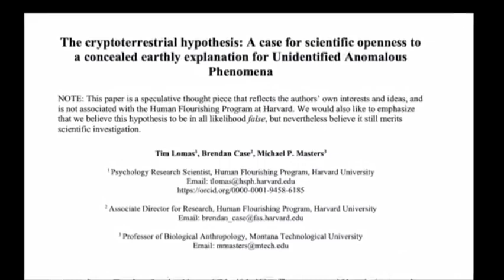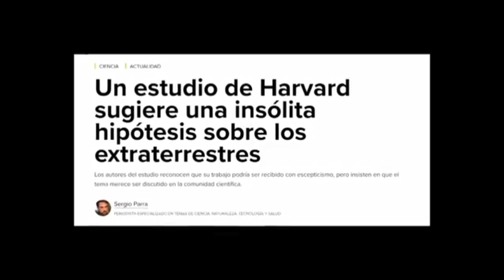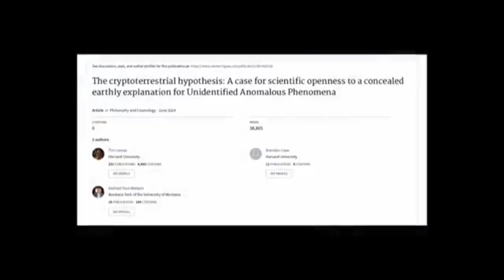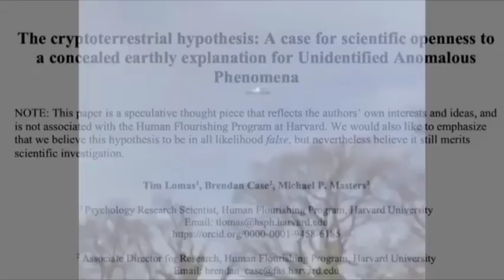CRYPTO TERRESTRES? Ya viven aquí los Extraterrestres! * Los Seres de las Estrellas * RenéMartínez